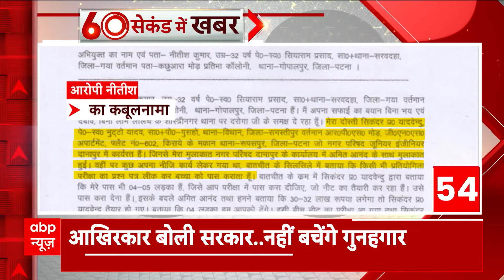Delhi Water Crisis: जल संकट पर दिल्ली में आज भी BJP का जगह-जगह प्रदर्शन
दिल्ली का जल संकट काफी तेजी से गंभीर रूप धारण करता नजर आ रहा है. इसके साथ ही पानी को लेकर सियासत भी अब अपने चरम पर पहुंच गई है. जहां आम आदमी पार्टी की दिल्ली सरकार, हरियाणा की बीजेपी सरकार पर पानी न देने का आरोप लगा कर सियासत कर रही है, वहीं बीजेपी इस जल संकट को केजरीवाल सरकार की लापरवाही और जल बोर्ड के भ्र्ष्टाचार के कारण उत्पन्न हुई समस्या करार दे रही है.